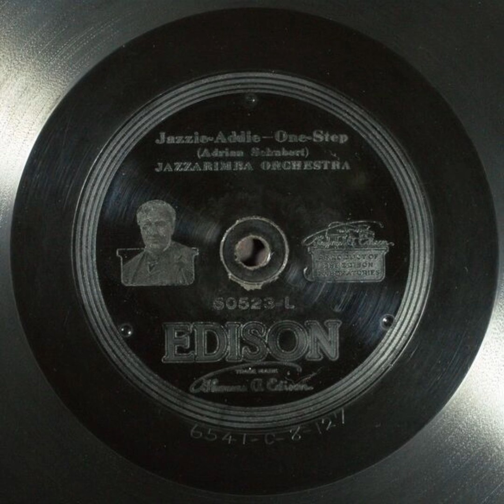Jazzie-Addie - Jazzarimba Orchestra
Title: Jazzie-Addie

Description: Jazz/dance band
Category: Instrumental
Master Size: 10-in.

Recording Date
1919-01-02